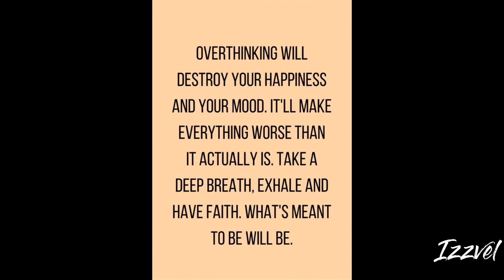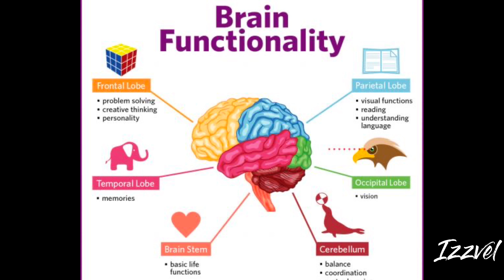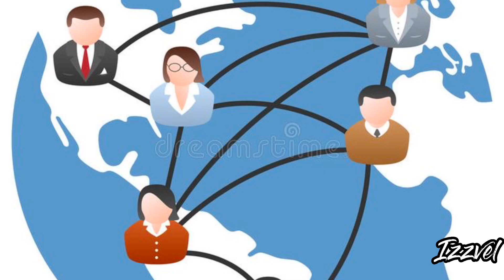MASAMANG EPEKTO NG LABIS NA PAG AALALA